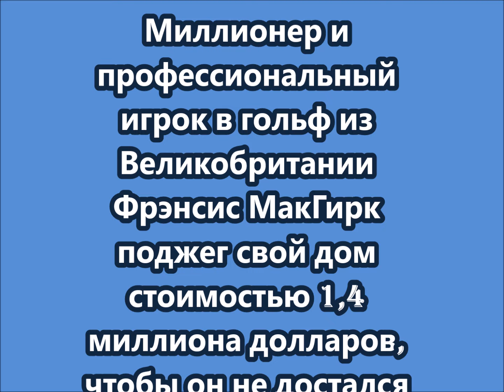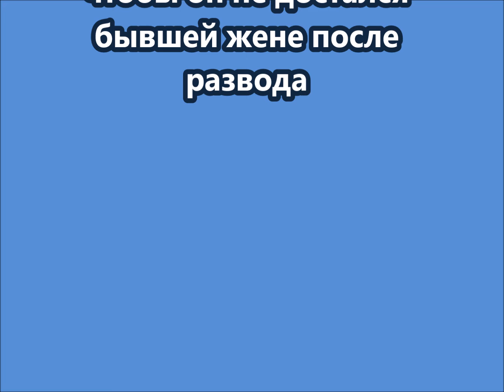Миллионер поджёг свой дом, который стоил 1,4 миллиона долларов